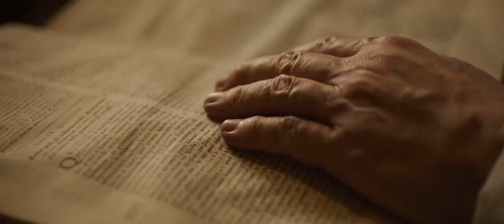A Christmas Message from Father Abbot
A special Christmas greeting from the Rt. Rev. Eugene Joseph Hayes, Abbot of St. Michael's Abbey.